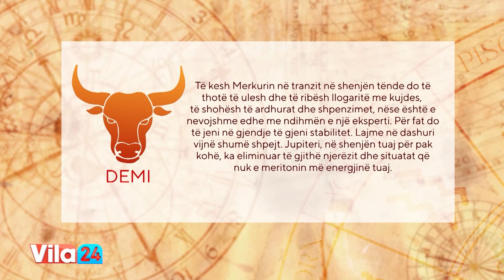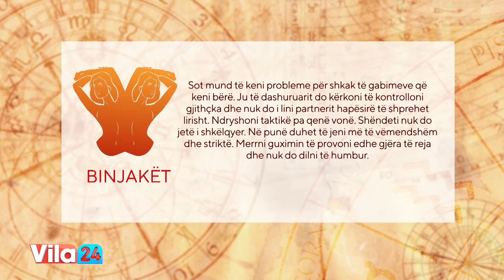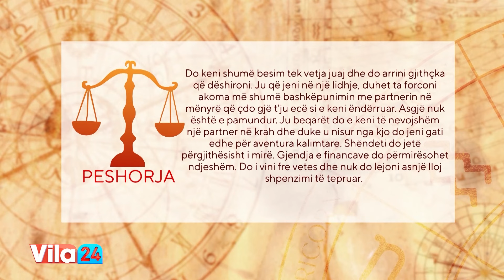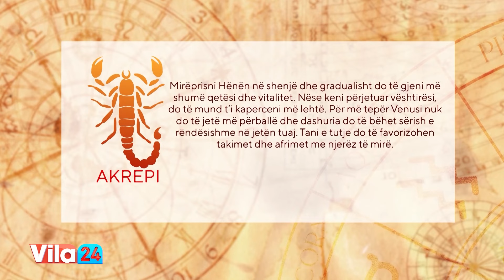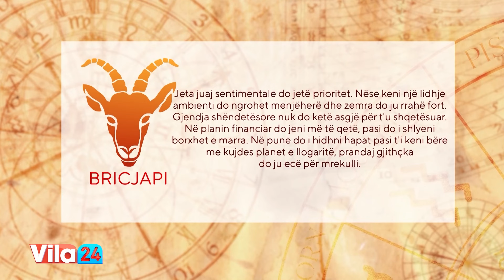VILA24 / Horoskopi ditor, ja çfarë thonë yjet për sot (28 qershor 2024)